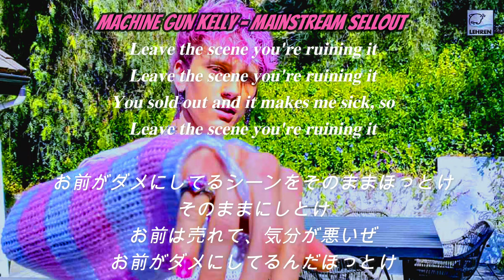【和訳】Machine Gun Kelly - mainstream sellout